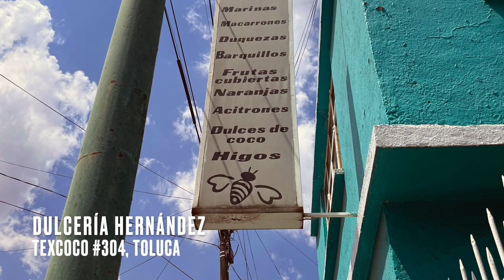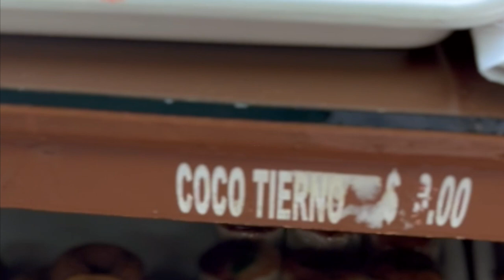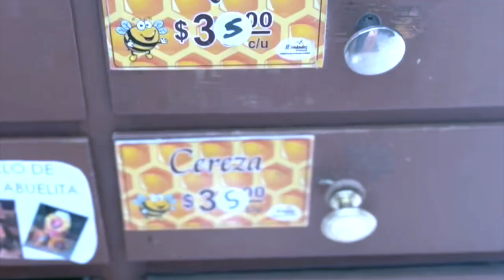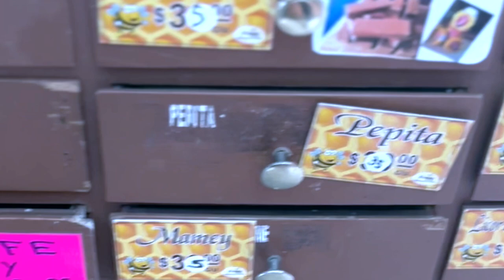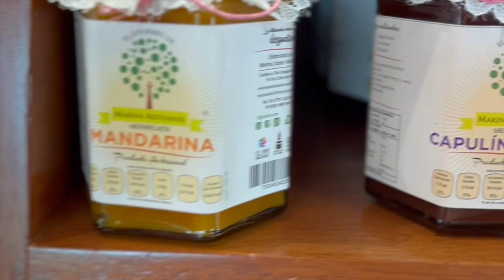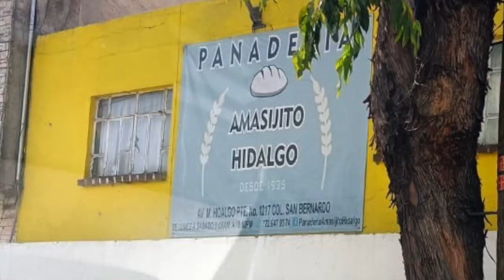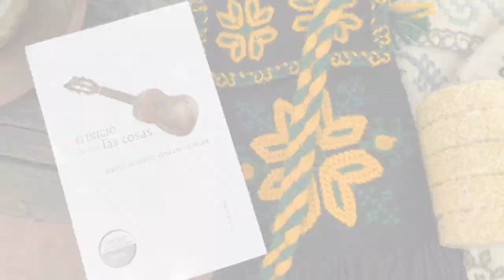Los DULCES TRADICIONALES más DELICIOSOS en TOLUCA, México.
En este emocionante episodio de Dulce Cultura, vamos a sumergirnos en la rica y deliciosa cultura de México a través de sus dulces tradicionales. 🍬🇲🇽

¿Te encantan los dulces? ¿Quieres conocer las golosinas más auténticas y deliciosas que México tiene para ofrecer? ¡Entonces este video es para ti!

En este viaje virtual por tierras mexicanas, exploraremos lugares mágicos y encantadores de Toluca donde puedes encontrar los dulces más icónicos y sabrosos de la cultura mexicana. Descubriremos los secretos detrás de la creación de estos manjares que han cautivado corazones durante generaciones.

Prepárate para tentar tus papilas gustativas con dulces como alegrías, jamoncillo y muchas más delicias que harán que tu paladar se emocione.